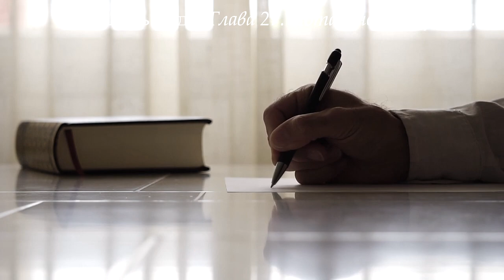Миф. Легенда о любви Велес и Баба Яга. Славянская мифология. Боги славян. Русь Йогиня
Миф. Легенда о любви Велес и Баба Яга. Славянская мифология. Боги славян. Древняя Русь